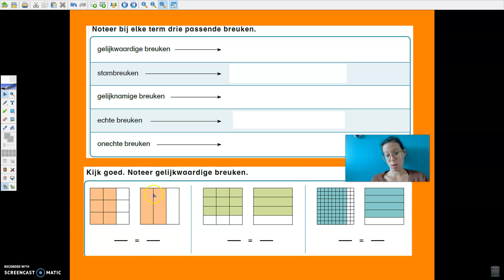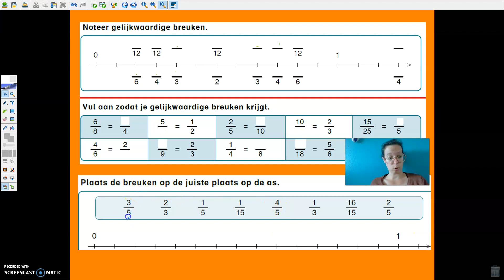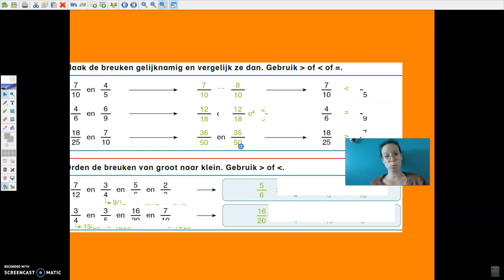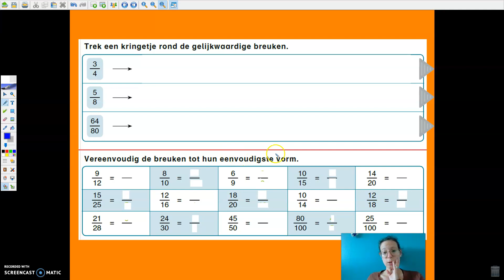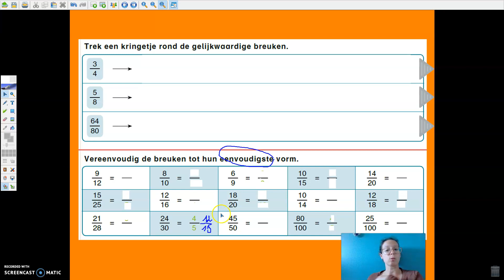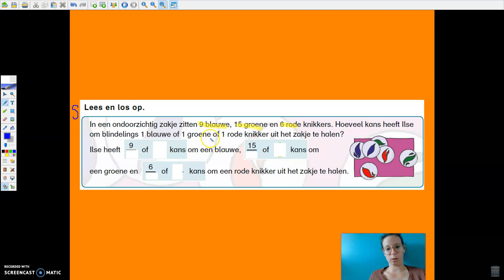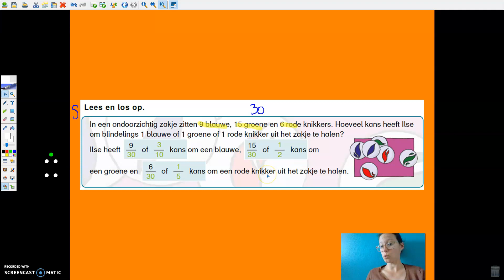RB C p.43-44